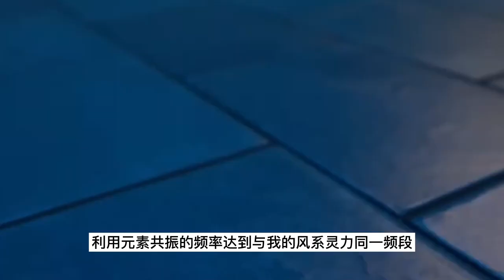神印王座 第2季 第330集：魔法圣殿殿主【1】